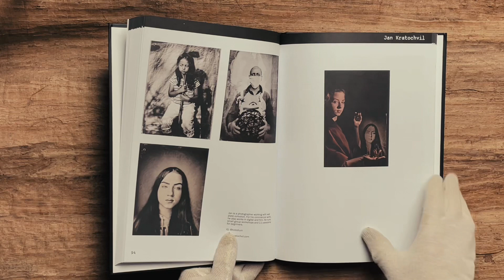Photography through the pandemic by 35mmc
V knize jsou krátké prezentace fotografů z různých částí světa a jejich fotografické tvorbě (nejen) během doby, která je díky různým opatřením omezovala v jejich fotografické činnosti.
Měl jsem příležitost prezentovat i svoji tvorbu.
Kniha vyšla v roce 2022 díky Kickstarteru.

Photography through the pandemic by 35mm
The book contains short presentations of photographers from different parts of the world and their photographic work (and not only) during the time that, thanks to various measures, limited them in their photographic activity.
I had the opportunity to present my work as well.
The book was published in 2022 thanks to Kickstarter.